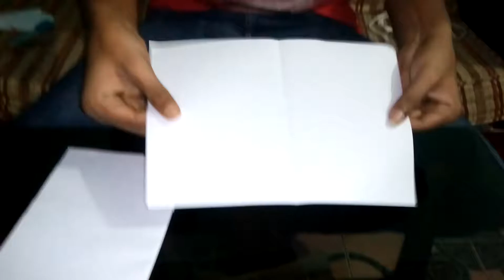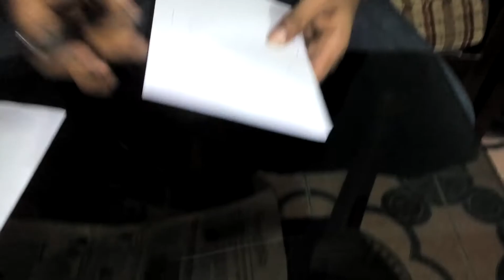Easy Way To Make A 3D Paper Flower Ball- ORIGAMI- BAHAR ART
Its a Beautiful origami (Easy paper craft) use a paper, and easy way in Bangoli language, you try it easily in your home. Its a paper craft.